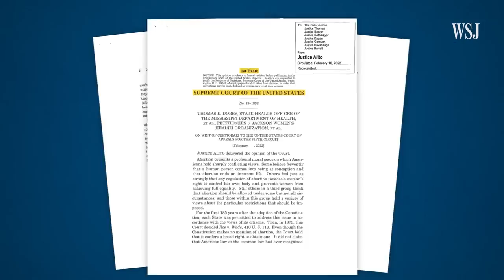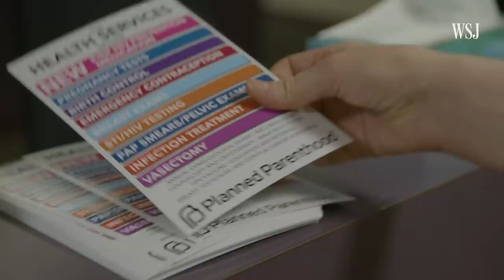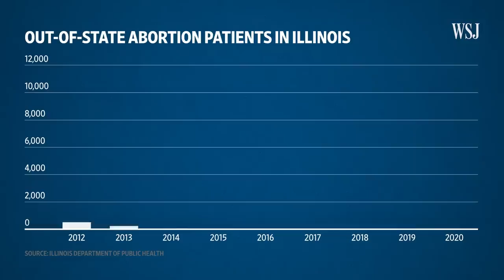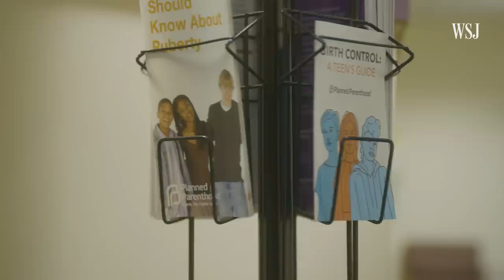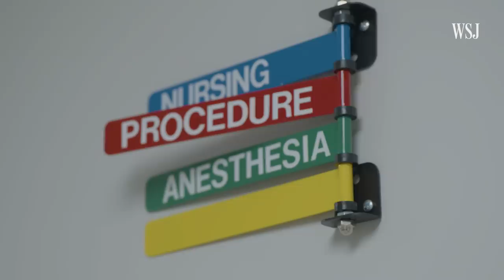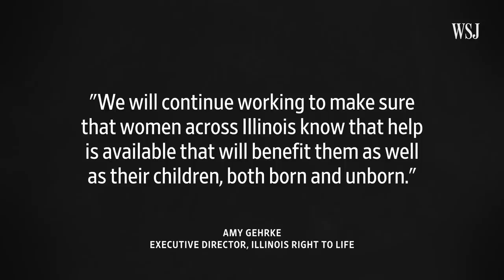Illinois Prepares to Become an Abortion Refuge if Court Overturns Roe v. Wade | WSJ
If Roe v. Wade is overturned, as many as 26 states are expected to ban or restrict access to abortion, creating “abortion islands” in states where access is protected. Here’s how healthcare providers in Illinois are preparing for the expected influx in out-of-state patients. Photo Illustration: Laura Kammermann